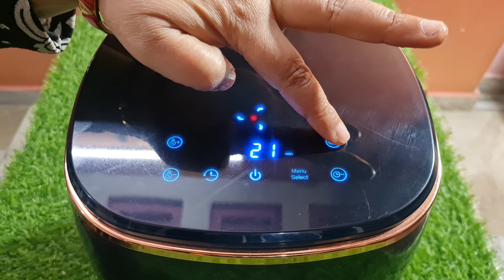Crispy Potato Ball Recipe | Aloo Cutlet Ball | Ramzan Special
Crispy Potato Ball Recipe | Aloo Cutlet Ball | Crispy Aloo Cutlet | Ramzan Special

Hindi
cooking
asheen food club
Asian food club
asin food club
asin
Asian
asheen
Yasmeen Nighat
aloo tuk
aloo tuk recipe
sindhi aloo tuk recipe
aloo tuk recipe in hindi
how to make aloo tuk
aloo tuk chaat
sindhi aloo tuk
aloo tuk sindhi
aloo tuk recipe sindhi
crispy fried aloo tuk
aloo tuk sindhi rasoi
crispy aloo tuk
easy aloo tuk recipe
aaloo tuk
aloo tuk ranveer brar
potato tuk
easy aloo tuk
baked aloo tuk
how to make sindhi aloo tuk
potato tuk recipe
crispy sindhi aloo tuk
alu tuk
sindhi aloo tuk recipe आलू टूक
fried potato tuk
aloo tikki recipe
aloo tikki
crispy aloo tikki
aloo tikki street food
aloo tikki chaat
aloo tikki chaat recipe
how to make aloo tikki
street style aloo tikki
tikki recipe
crispy aloo tikki recipe
aloo tikki in hindi
aalu ki tikki
aloo ki tikki
aloo tikki recipe in hindi
kurkuri aloo tikki
aloo tikki for burger
aloo tikki easy recipe
aloo ki tikki recipe
aloo tikki chat
tikki
fry aloo
aloo tikki burger
aloo tikki sandwich
how to prepare aloo tikki
aloo cutlet
cutlet recipe
cutlet
potato cutlet
veg cutlet
veg cutlet recipe
aloo cutlet recipe
potato cutlet recipe
how to make aloo cutlet
potato cutlets
cutlets
aloo cutlets
veg cutlets
aloo cutlet kaise banaye
aloo cutlet banane ki vidhi
aloo cutlet recipe in hindi
vegetable cutlet recipe
aloo ke cutlets
how to make cutlets
 baseball
aloo cutlet recipe in telugu
cutlet recipes
crispy potato cutlet
potato cutlet in tamil
vegetable cutlet